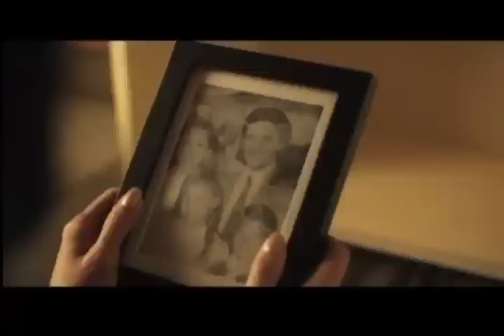SDAFF 2011 Opening Night Film: ALMOST PERFECT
12th San Diego Asian Film Festival: ALMOST PERFECT
Opening Night Film Selection

Directed by: Bertha Bay-sa Pan
Starring (and scheduled to appear) Kelly Hu, Edison Chen, Ivan Shaw, and Tina Chen

12th San Diego Asian Film Festival
Celebrate Cinema during a week long Festival of 160+ Films, Panels, Parties, and Receptions.

ABOUT:
In the urban comedies of Bertha Bay-sa Pan, women don't fall in love on purpose. They don't flirt and they don't play games. In Pan's breakthrough Face (2002), Kristy Wu has enough on her mind -- an interfering grandma, an absent mother -- such that she doesn't court love, rather love has to court her.

In the long-awaited ALMOST PERFECT, Pan's lovely, and yes romantic, second feature, Vanessa (Kelly Hu, in her best role yet) runs into an old acquaintance Dwayne (Ivan Shaw) at a company event. Maybe it's Dwayne's disarming good-looks, maybe it's because we sense unreleased energy in Vanessa's frantic worklife and crazy family (her parents' relationship is on the rocks, her younger brother, played by the one-and-only Edison Chen, is in town on an aptly feckless surprise visit), but we know from the film's opening moments that these two attractive young professionals need to be together, no matter how chaotic big sisterhood can be and how cynical everyone else seems to get about that thing called love.

With Face, Pan proved to be one of Asian American cinema's foremost storytellers, and with ALMOST PERFECT, she perfects her craft and ups the ante, doubling the size of the family (and comedy of dysfunction) and transforming attraction into magnetism. And through it all, Pan remains that romantic with street cred, a go-getter with a New York state of mind but who knows that sometimes you have to let yourself go to remember what it is you're trying to get.